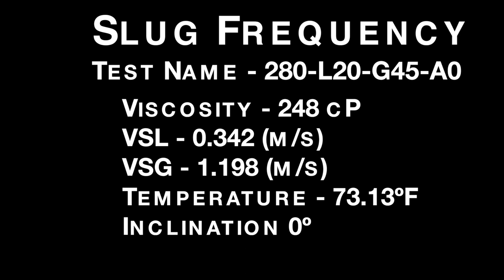Slug Frequency Experiment on Air-High Viscosity Oil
This video is about slug frequency  observed during my experimental study of high viscosity fluids.  This is the raw data that was analyzed for slug frequency in my Master's thesis.